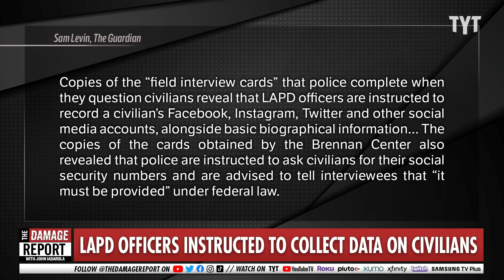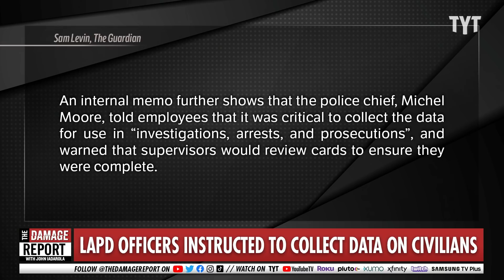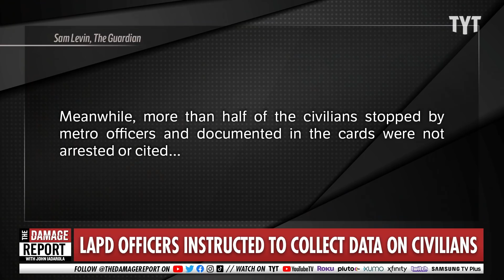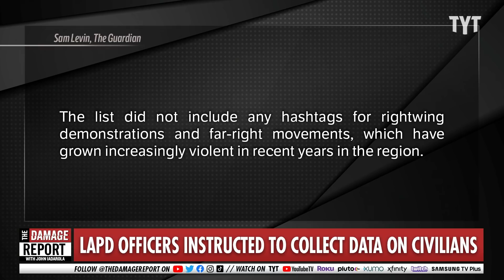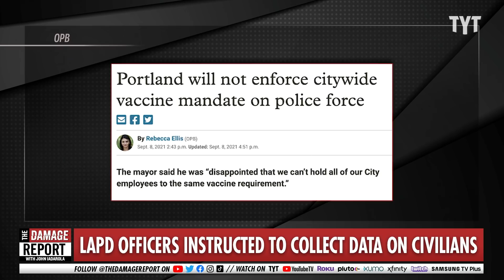Fascist Cops RAVAGE Los Angeles In New Stunt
LAPD goes full fascist in the a new social media stunt. John Iadarola and Benjamin Dixon break it down on The Damage Report.

"In 2015, the department added “social media accounts” as a line on the physical field interview cards, according to a newly unearthed memo from the previous LAPD chief, Charlie Beck. “Similar to a nickname or an alias, a person’s online persona or identity used for social media … can be highly beneficial to investigations,” he wrote.

While the social media collection has gone largely unnoticed, the LAPD’s use of field interview cards has prompted controversy. Last October, prosecutors filed criminal charges against three officers in the LAPD’s metro division, accusing them of using the cards to falsely label civilians as gang members after stopping them. That unit also has a history of stopping Black drivers at disproportionately high rates, and according to the LA Times, has more frequently filled out cards for Black and Latino residents they stopped."